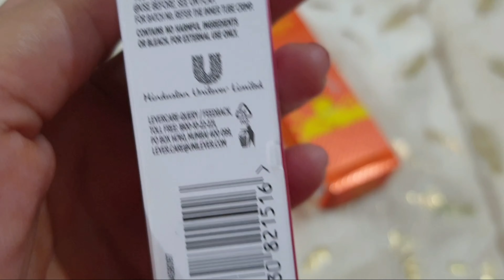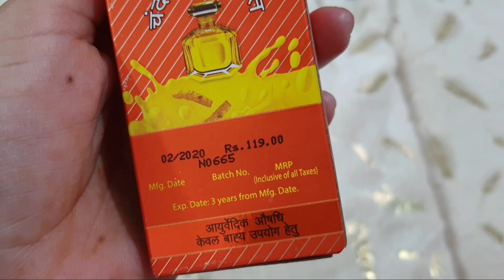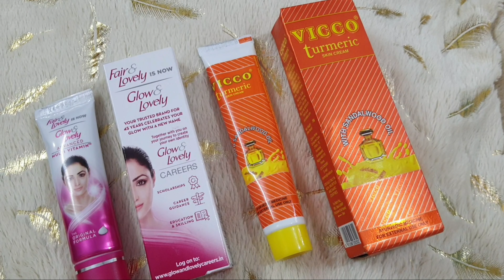Fair and Lovely VS Vicco turmeric cream ll Review, Demo and Comparison ll Truth of fairness creams.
In this video I am sharing a detailed review and Comparison of two well known fairness Creams of India.
Glow and lovely and vicco turmeric cream.
This is a must watch video if you are planning to buy any of them.

Glow and Lovely cream

Shop for my Recommendations on Amazon
Amazon storefront

My Gadgets
VLOG CAMERA
VIDEO CAMERA
RING LIGHT
BOYA MIC

This is a Lovezone ❤️❤️
Suggestions, Requests and Compliments are always welcome🥰
Please don't spread hate and negativity 💢

❤️❤️Love XOXO :)❤️❤️
🥰🥰🥰Be Beautifully Best 🥰🥰🥰